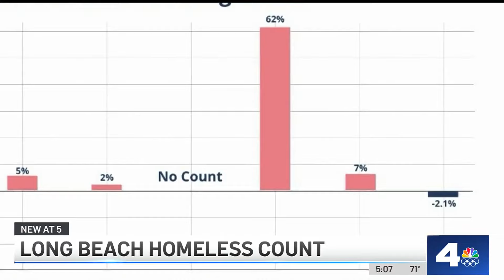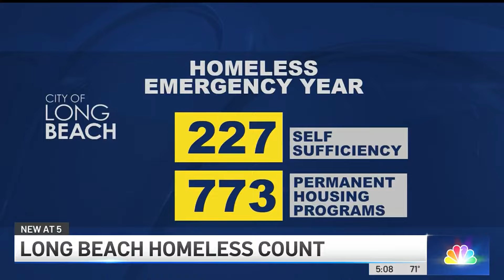Long Beach releases annual homeless count data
The city of Long Beach released its annual homeless count numbers and saw its first drop in 7 years after more than $60 million in spending. Mekahlo Medina reports for the NBC4 News on May 8, 2024.